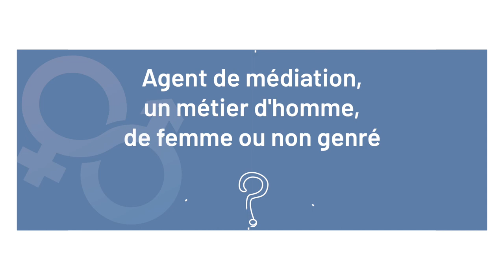Morgane, agent de médiation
Le métier d'agent de médiation n'est pas réservé qu'aux hommes !
Rencontre avec Morgane, agent de médiation au CHU de Rouen.

Le CHU de Rouen s'engage pour l'égalité professionnelle.